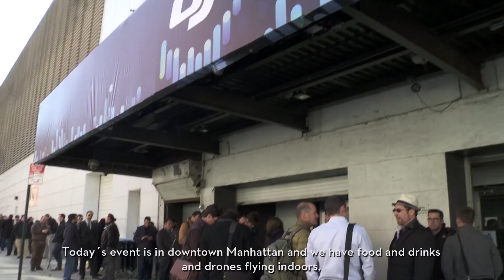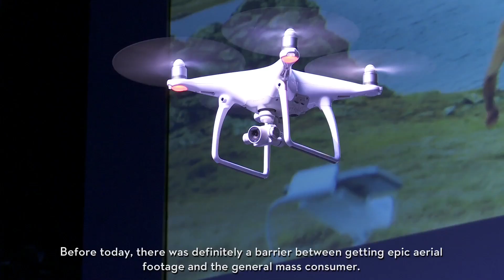DJI - Phantom 4 Launch Reactions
The vibe was incredible at the New York launch of the Phantom 4 with everyone in attendance brimming with energy, palpably excited what they were about to see. Get the scoop on this revolutionary product from tech experts and DJI insiders as they share their reaction to what they’ve just experienced.